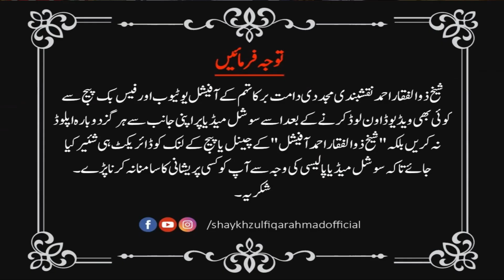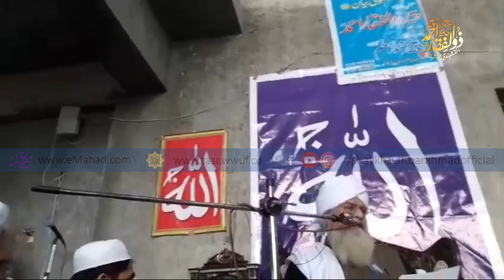khanqah Sukoon e dil, Islamabad.17-2-19